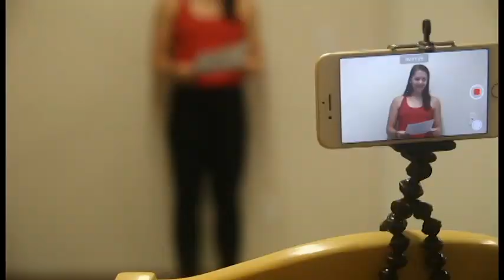Broadway Arts Camp with Alexis Carra & Chryssie Whitehead